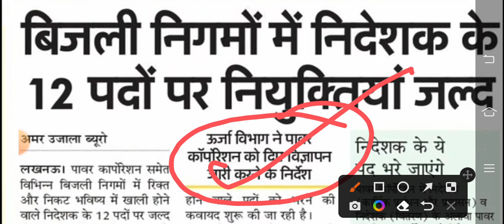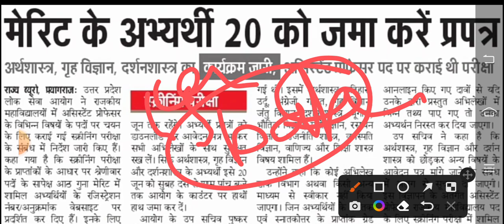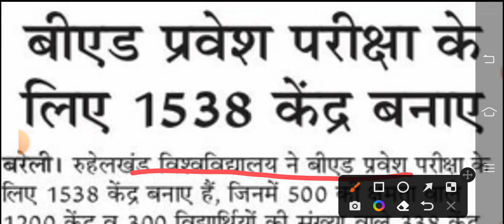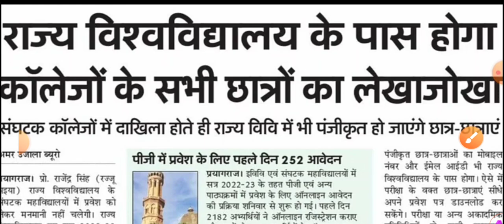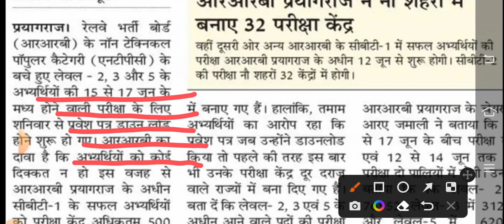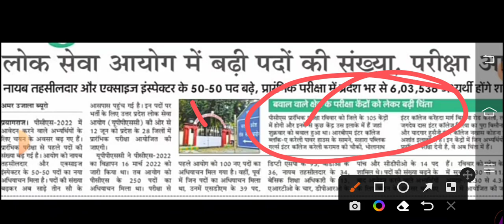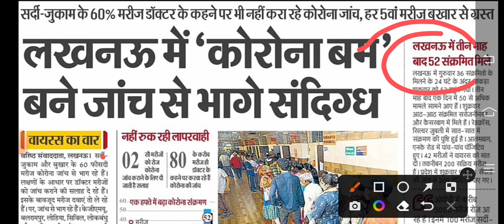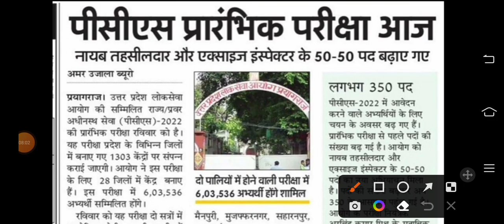बिजली विभाग में इतने पदों पर भर्ती शुरु | HDFC बैंको में बिना एग्जाम के सीधी भर्ती शुरु Latest News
ahc-ro-aro-hearing
exam pattern
group d vacancy
Ahc ro syllabus
tgt_pgt2022 notification
Teacher vacancy
कैरियर प्लस
Morning News
HDFC Bank mai sheedhi bharti